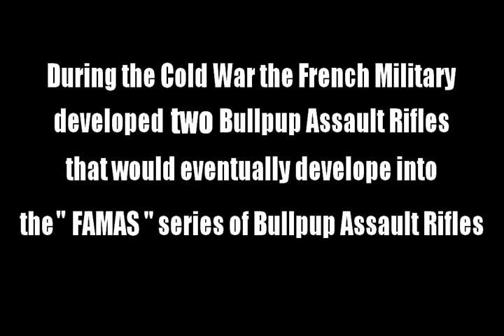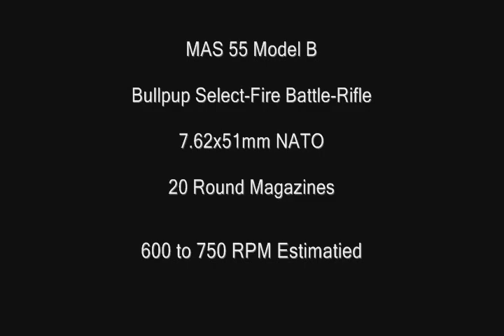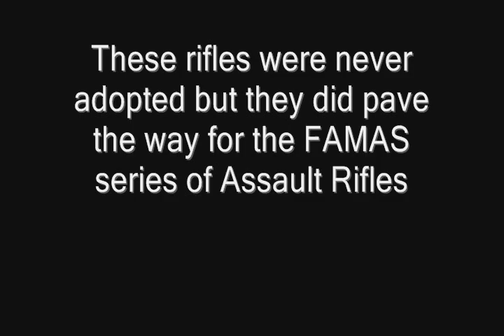French Bullpup Rifles of the Cold War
During the Cold War the French military designed two Bullpup Battle rifles the would eventually lead to the developement of the "FAMAS" series of Assault Rifles

French bullpup rifle sources of Original photo's -

mas rifle

cold war